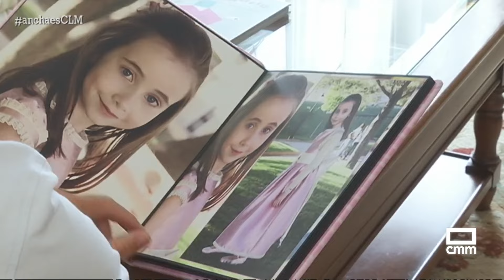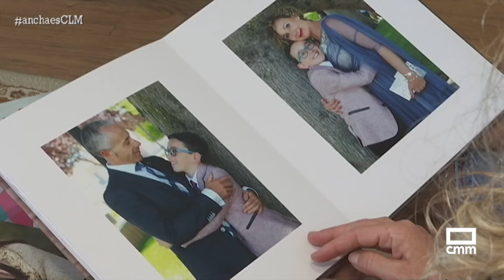El Reto de Carmen | Ancha es Castilla-La Mancha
40 horas en bici sin parar es lo que quiere hacer Francisco Correoso con el objetivo de conseguir fondos para la asociación que ayudó a su hija cuando ésta enfermó de cáncer. Un viaje lleno de amor que va de A Coruña a la Higueruela. Les hablamos del Reto de Carmen.